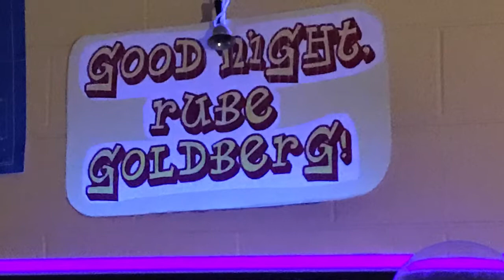STEM Challenge Rube Goldberg Device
Each K-5 class faced the same STEM challenge to assemble their team’s part of this mammoth Rube Goldberg Device to turn off the lights from across the room - and of course they added new and innovative ideas as we went along. Definitely the highlight of an already exciting year in the Baker STEM Lab!